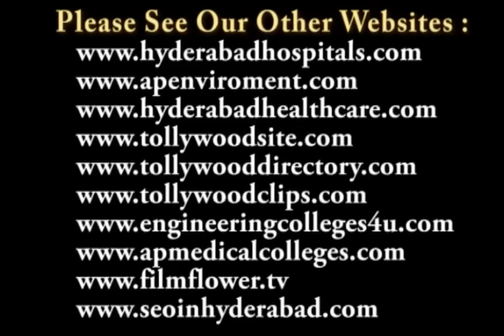Guru Swara Website Launched by 'Padma Vibhushan' Dr. Mangalampally Balamuralikrishna Video 2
Guru Swara Website Launched by 'Padma Vibhushan' Dr. Mangalampally Balamuralikrishna

గురు స్వర వెబ్ సైట్ ను ప్రారంభించిన 'పద్మ విభూషణ్' డా. మంగళంపల్లి బాలమురళీకృష్ణ

"Guru Swara" -- first of its kind online carnatic music solution for vocal excellence has been launched by renowned musician "Padma Vibhushan" Dr. Mnagalampally Balamuralikrishna

ప్రపంచంలోనే మొట్ట మొదటి సరిగా సంగీత సాధనను సులభతరం చేసే అత్యద్భుత ప్రక్రియ గురుస్వర ను ఆవిష్కరించిన విశ్వ విఖ్యాత సంగీత విద్వాంసులు 'పద్మవిభూషణ్' డా. మంగళంపల్లి బాలమురళీకృష్ణ

First Time in the world, an innovative & cutting edge technology created to assist budding classical artists / students that simplifies the way practice is launched by the renowned classical musician from Andhra Pradesh "Padma Vibhushan" Dr.  Mnagalampally Balamuralikrishna.

at APSRTC kala Bhavan